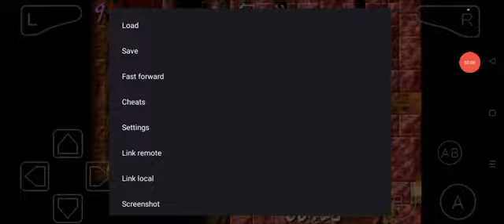Buffy: The Vampire Slayer - Wrath of the Darkhul King (GBA) Final Bonus Stage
Ok

I use cheats like Infinite Ammo on some Weapons, Infinite Life and Health